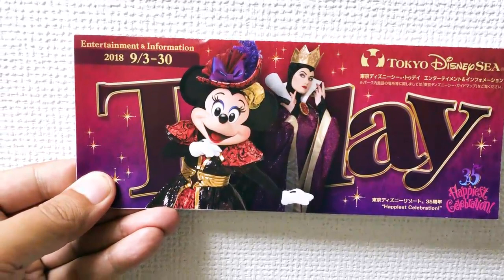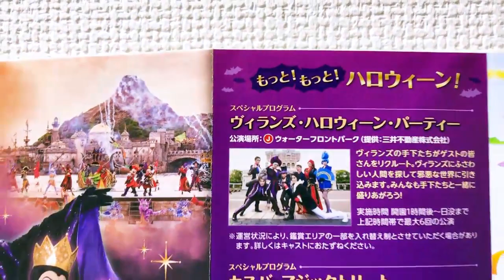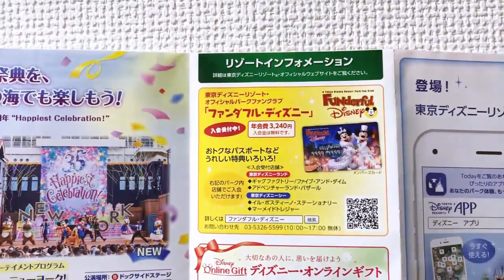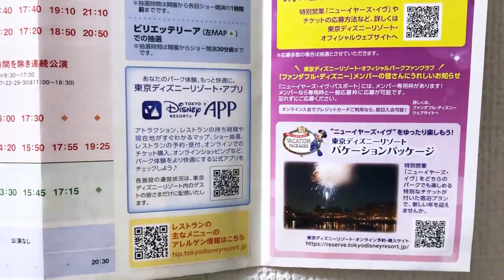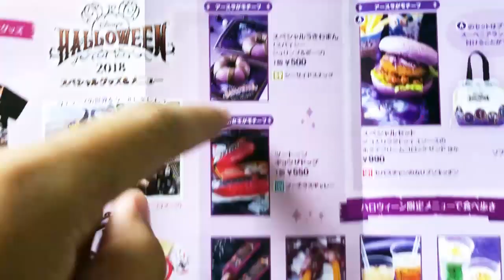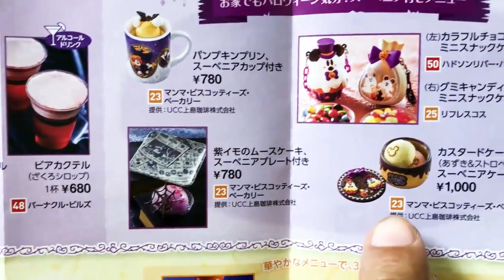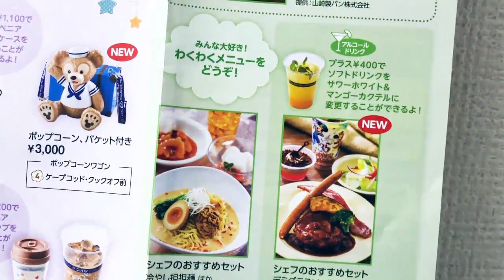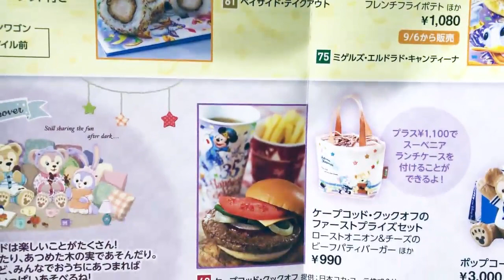ディズニーシー／Todayの中身紹介（2018 9/3 - 30 ミニー、ウィックドクイーン表紙）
2018 9/3 - 30のシーTodayの中身を紹介します。